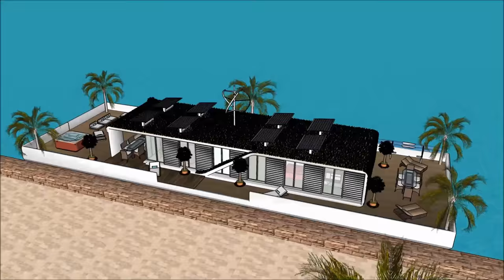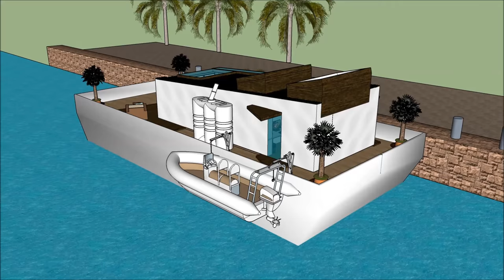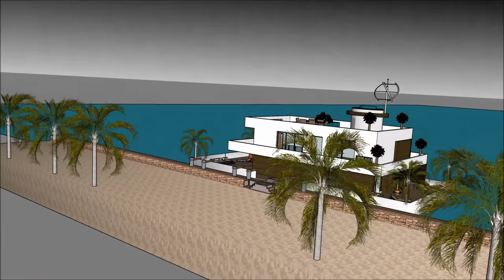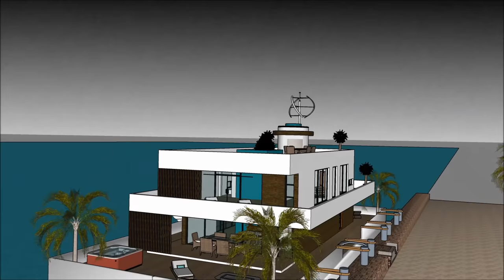Dənizkənarı Müasir Üzən villa yat evi Yaxta Hollandiyada üzən ev məskənli üzgüçülük evi Azərbaycan F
Dənizkənarı Müasir Üzən villa yat evi Yaxta Hollandiyada üzən ev məskənli üzgüçülük evi Azərbaycan F Ev qayığı həyat keyfiyyətini davam etdirmək üçün edilir:

The Dənizkənarı Müasir Üzən villa yat evi Yaxta Hollandiyada üzən ev məskənli üzgüçülük evi Azərbaycan F bir Extravagant Barge ev gəmi daxildir Barge kirayə üçün ekstravaqant istifadəçi hazır Design ev qayıq

Dənizkənarı Müasir Üzən villa yat evi Yaxta Hollandiyada üzən ev məskənli üzgüçülük evi Azərbaycan F Sahibi, kirayə üçün lazım olan bütün imkanlardan ibarət olan zirzəmiyə sahib üç səviyyəli plana malikdir. Evin qayığı Barge unikal memarlıq xüsusiyyətləri ilə unikal müasir bir müasir dizaynına malikdir. Körfəzin gözəl görünüşü ilə öz lounge sahəsi var.